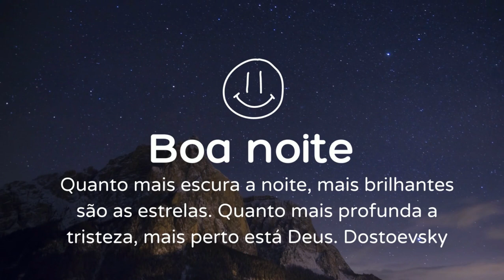Mensagem de boa noite de hoje 25/09/2022 | Portal Blog do Lago